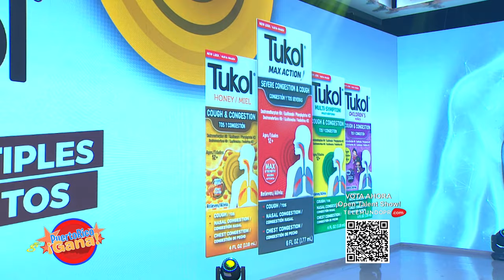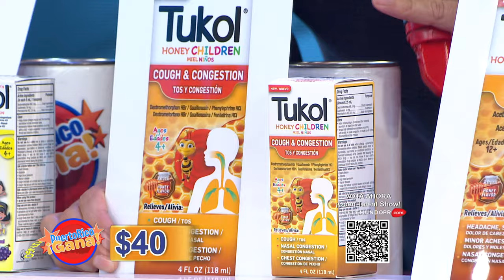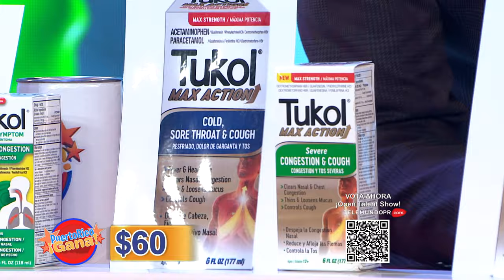03 PR GANA 02 13 22